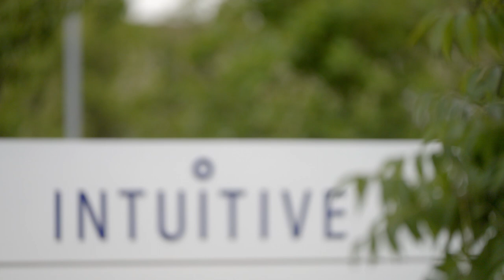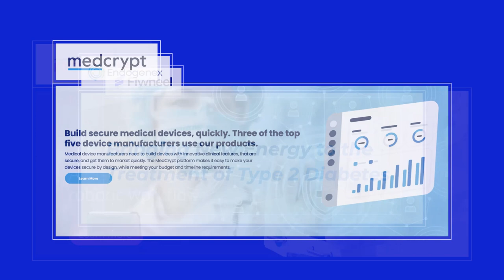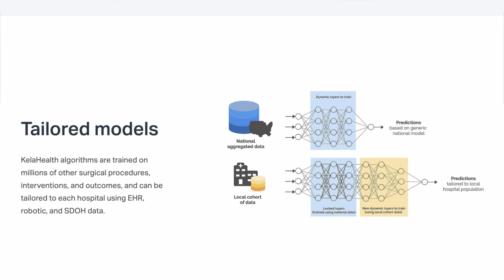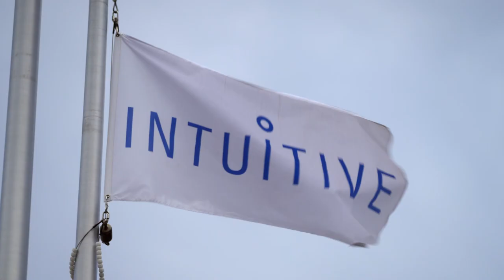Intuitive Ventures: Building the future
So many of the biggest ideas fueling the future of healthcare start with fearless leaders, small companies, and innovative ideas. Intuitive Ventures invests in just these types of companies, like Surge Therapeutics, who are advancing minimally invasive care with novel approaches to some of our toughest healthcare challenges.